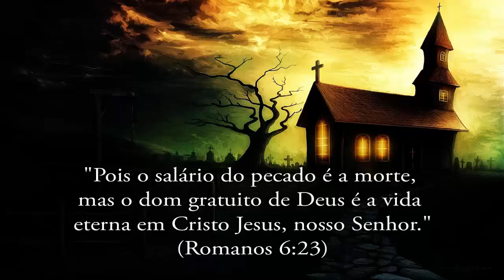REGROW EPISÓDIO 5: O ESPÍRITO DE DEUS CONTRA O ESPÍRITO DAS TREVAS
O ESPÍRITO DE DEUS CONTRA O ESPÍRITO DAS TREVAS

Que o Espírito Santo venha nos ensinar mais obre a obediência e o temor nesse novo episódio. Hoje teremos a parte narrada da história onde o povo e punido pela sua rebeldia e desobediência as ordens de Deus. Todas as pessoas que seguiam a vontade da carne recebiam consequências ruins.

Como prometido todos os Sábados temos o nosso momento de assistir um novo episódio de Regrow. Que todos venham receber mais sabedoria através dessa história. Muitas aventuras os nossos personagens de fé ainda enfrentarão e o episódio 5 é o começo de uma nova jornada.

Se o episódio te ensinou e te ajudou em algo relacionado a sua fé ou vida pessoal compartilhe o vídeo com seus amigos! vamos compartilhar algo de bom nesse mundo tão violento e injusto